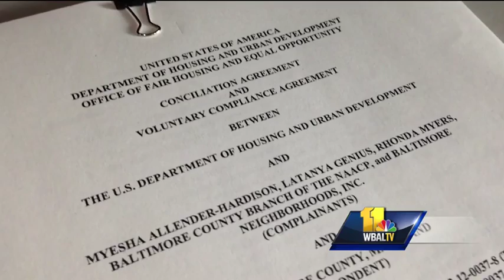Landmark deal will bring more affordable housing here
An agreement has been reached that advocates said will end decades of housing discrimination in Baltimore County. The parties may have, as the county attorney put it, "spent years arguing over this," but the deal is done and it starts immediately.